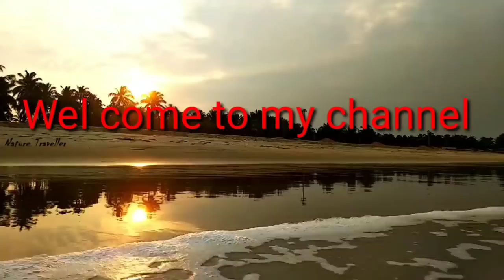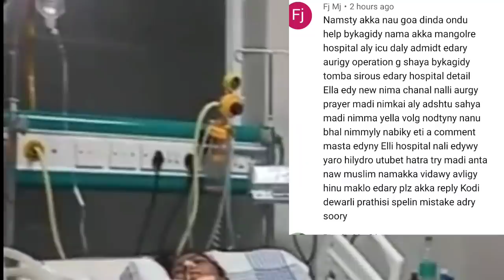Kannadavlog ಯಾವಾಗ ಎನಾಗುತ್ತೆ ಅನ್ನೊದು ಗೊತ್ತೆ ಆಗಲ್ಲಾ ನೋಡಿ !ಯಾವುದನ್ನು ನಂಬೊದು ಯಾವುದನ್ನು ಬಿಡೊದು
Keep supporting ☺